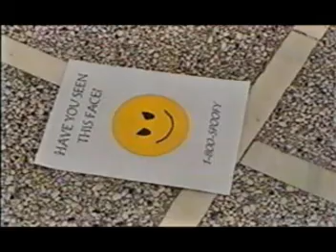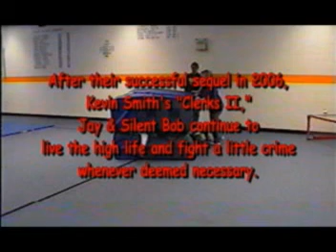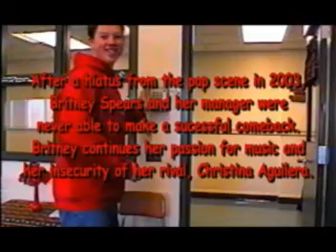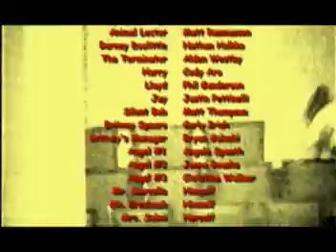Scary Spoofy (2 of 2)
Part 2 of 2. The restored director's cut of the original high school spoof classic. When a murder takes place at a high school reunion, the 9 remaining guests must share information with a dangerous individual known as Animal Lector to track down the killer known as Scary Spoofy.